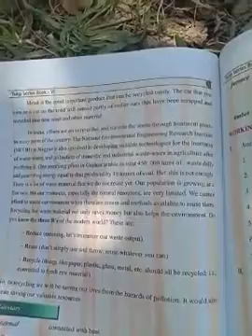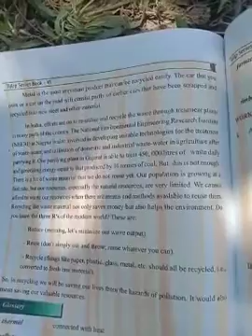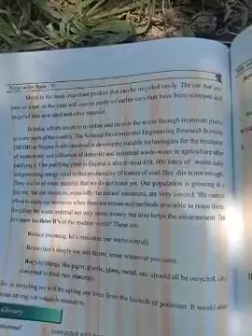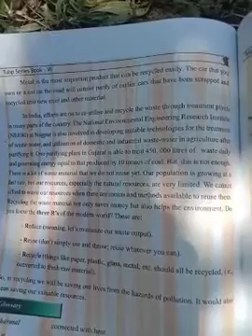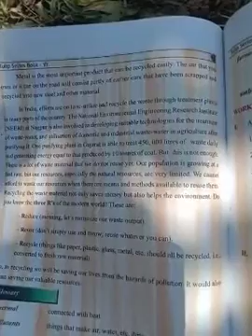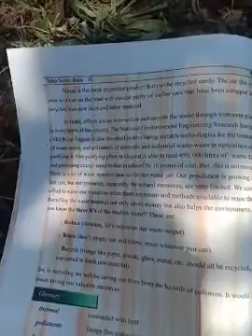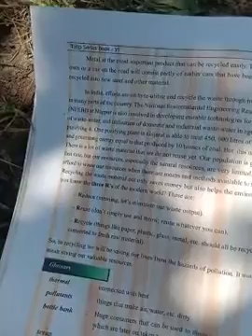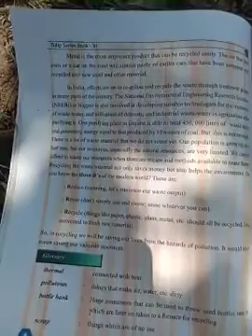Reusing the waste"last part 6th Eng"